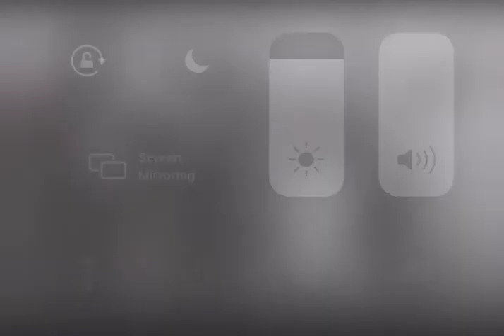Riley Puckett- A Rag